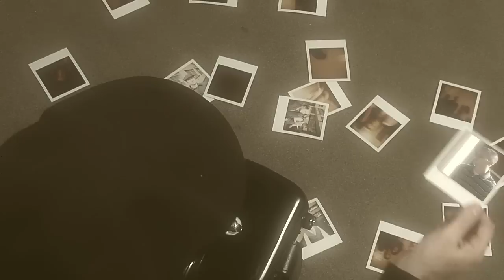Tonos Triad - Fisherman's Sweater.mov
"Fisherman's Sweater" by Tonos Triad.  for more information about the band.